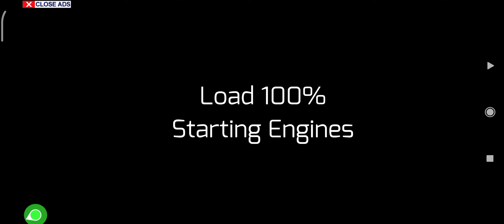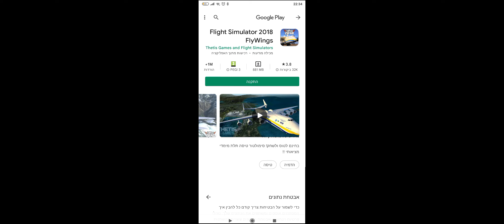loong flight mission flywings 2017